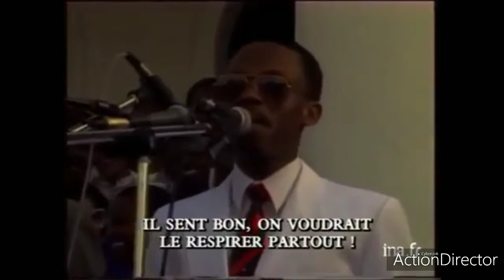Aristide coup d'etat